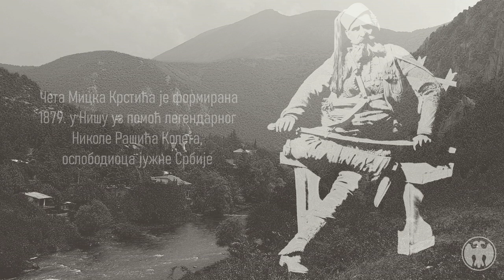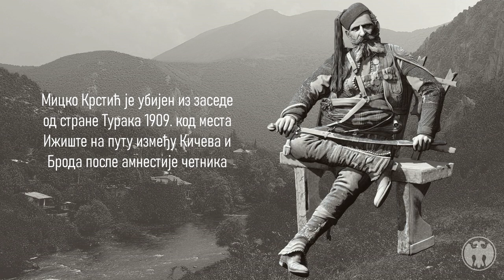Мицко Крстић - Четнички војвода Старе Србије / Micko Krstic - Komite Stare Srbije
Презентација 3д модела за дуборез и 3д штампу на тему Четничке акције у Старој Србији 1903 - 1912

3д моделовање - Zbrush
Видео едитинг - Movavi

аутор модела и анимације: Стефан Николић
лого: Милена Ристић

ПОРЕЧКО МОМЕ
(народна)

Момиче мајке збореше:
Мајко ле, мори, мајко ле,
Мрва си легнаф сонуваф
И видоф кале Радино;
Под кале поље зелено,
На поље оро големо.
На танац орли играју,
Радино кале певају.
На кале сокол, сив сокол,
Со голем глас ми кликаше,
На Пореч с' крило махаше,
На мене младо збореше:
''Не ли те жалко момиче,
Момиче, зумбул девојче,
Сокол ће да ти одлетна.''
Ој, леле, леле, мајко ле!
Коде ми сокол збореше,
Радино кале светлеше,
А коде сокол одлетнал
Радино кале помркнал!
На ћерка мајка збореше:
Ћеро ле, чупе, малено,
Тој што је оро големо,
Што ће га орли теглити,
Оној су српски комити!
Тој што ти сокол одлетнал,
Ој, леле, туго, туго ле,
Оно је Мицко војвода!
Одлетнал сокол-газија
У краљска земља Србија,
Да српског Краља прашује
За наши јади казује:
''Бре, Краље, татко, татко ле,
Праћај ни твоје соколе.''

Посебно се захваљујем Мићи Петровићу, аутору музике, на уступању његове песме.